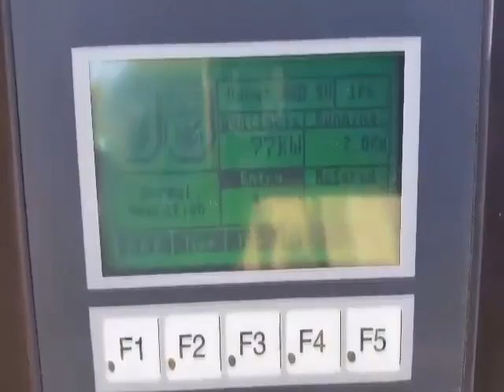1998 GENERAC 15 KW For Sale